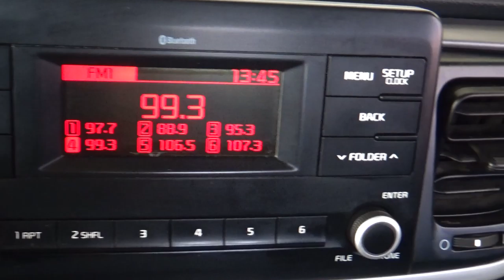Kia / Rio / 2019 - 3683